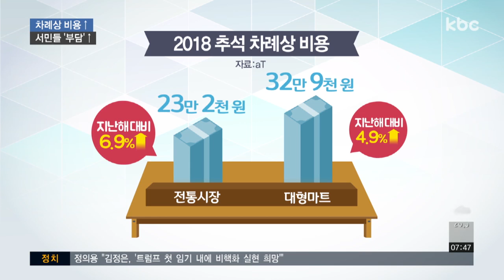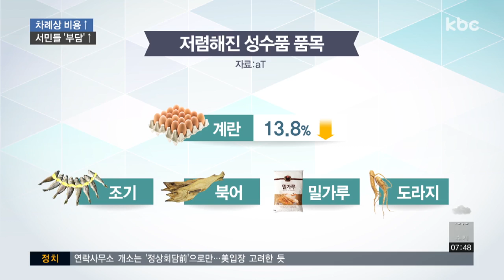추석 차례상 비용 23만 2천 원..지난해 보다 6.9%↑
이상기온 현상으로 농산물 가격이 천정부지로 치솟고 있습니다.

추석 차례상 비용은 지난해보다 7% 정도 오를 것으로 보이는데요. 서민들의 시름이 깊어지고 있습니다.

보도에 신민지 기잡니다.